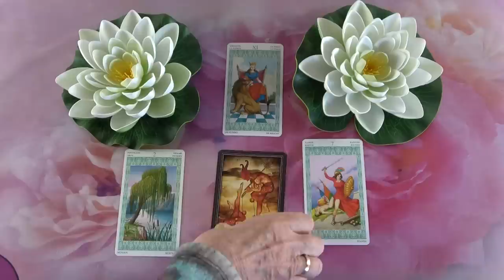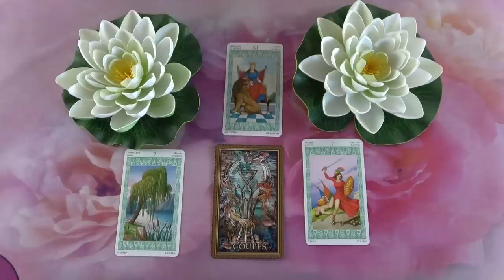Mit gondol, mit érez és mit fog tenni?💖Szerelmi jóslás💖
Kép: shutterstock/Romolo Tavani

Telefonos elérhetőségem jóslásra:
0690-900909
750Ft/Perc

Átutalás:
Erste Bank
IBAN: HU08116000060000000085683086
BIC: GIBAHUHBXXX
Tulajdonos: Dendera Susanna Medici

Védikus Csillagjegyek:
Kos: kb. Április 13-tól Május 13-ig
Bika: kb. Május 13-tól Június 14-ig
Ikrek: kb. Június 14-től Július 15-ig
Rák: kb. Július 15-től Augusztus 16-ig
Oroszlán: kb. Augusztus 16-tól Szeptember 16-ig
Szűz: kb. Szeptember 16-tól Október 16-ig
Mérleg: kb. Október 16-tól November 15-ig
Szkorpión: kb. November 15-től Dezember 15-ig
Nyilas: kb. December 15-ől Január 14-ig
Bak: kb. Január 15-től Február 12-ig
Vízöntő: kb. Február 12-től Március 13-ig
Halak: kb. Március 13-tól Április 13-ig